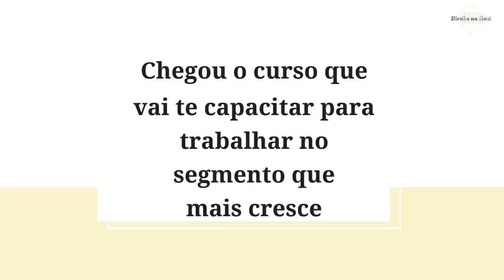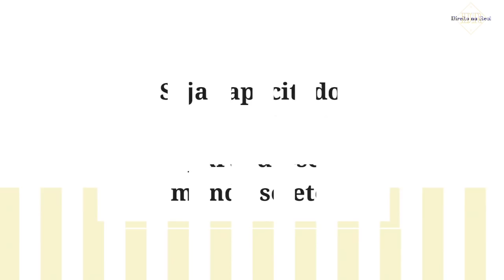ATÉ 15 MINUTOS PARA TER A SUA LEGALIZAÇÃO